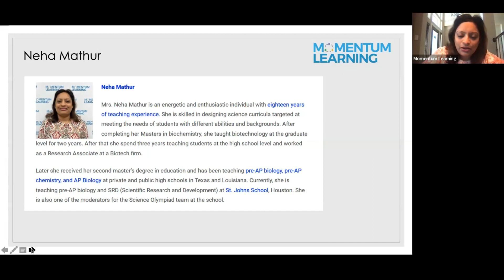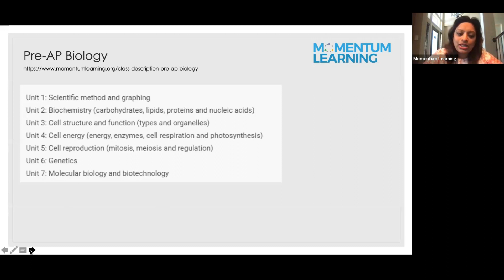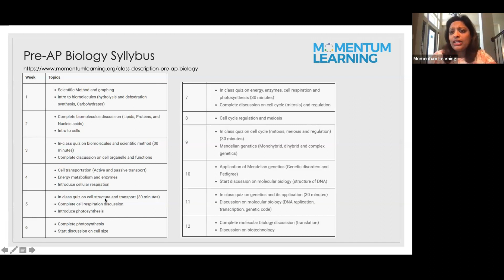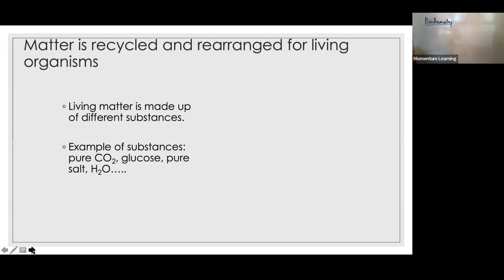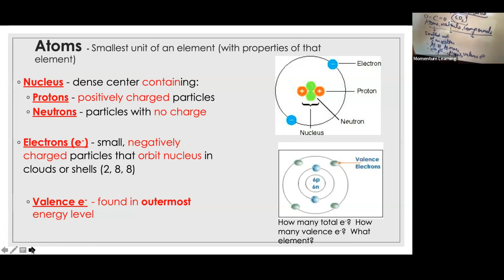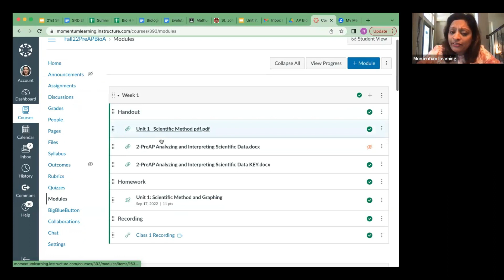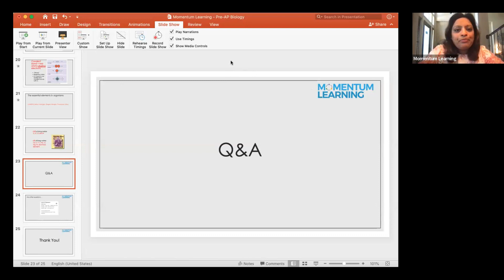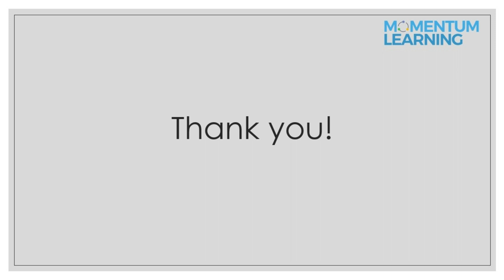Momentum Learning Honors Biology Open House